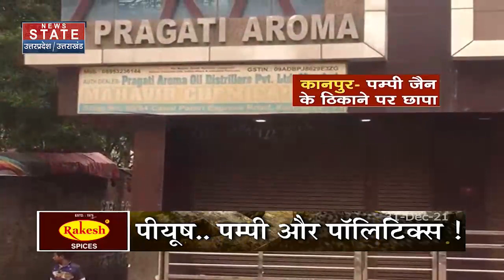22 Ka Mahasamar : Meerut में PM मोदी करेंगे Foundation stone of Dhyan Chand Sports University laid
22 Ka Mahasamar : Meerut में PM मोदी करेंगे Foundation stone of Dhyan Chand Sports University laid |

News State Apps डाउनलोड करें:
Download Android and iOS Apps for more updates: